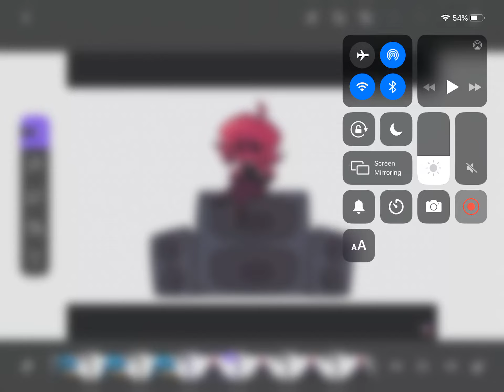Cereal commercials be like